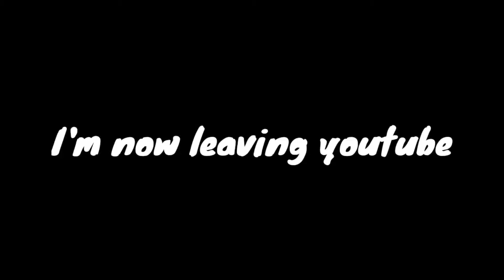Bad news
goodbye :(